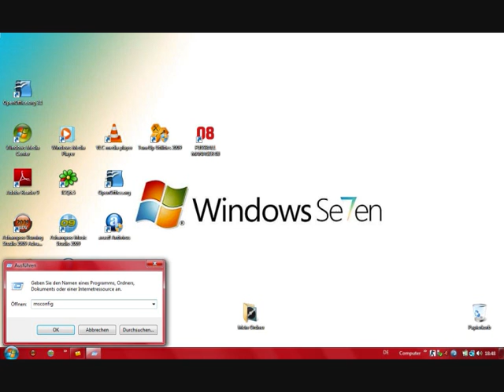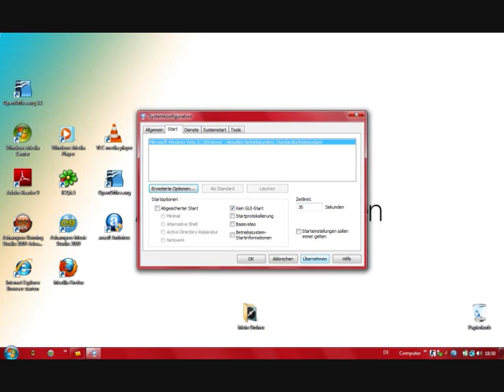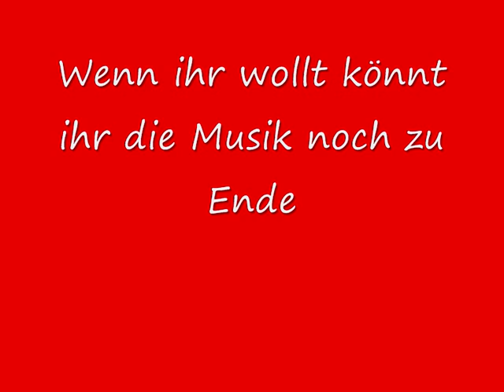Windows Vista Verschnellern!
Vista Verschnellern